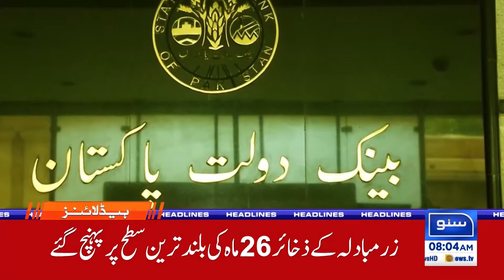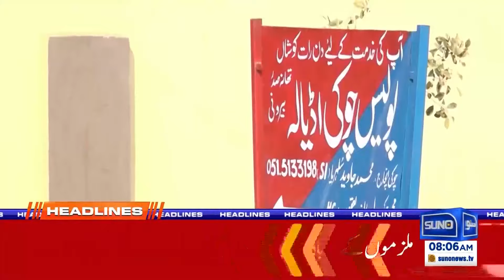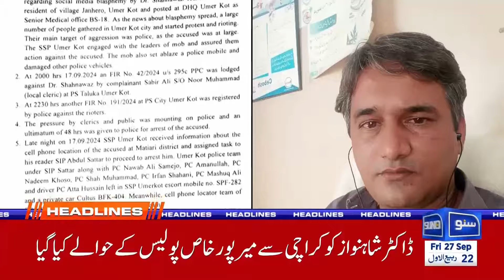Constitution Amendments | PTI Alliance With Maulana? | 8 AM News Headlines | 27 Sep 24 | Suno News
Kya PTI aur Maulana ke darmiyan aik naya alliance ban raha hai? Shahbaz Govt ka future khatre mein hai? Dekhiye aaj ki 8AM ki khaas khabrein jahan hum discuss karenge siyasat mein nayi developments. Janiye latest updates PTI ke ittihad aur Shahbaz Govt ki mushkilat ke hawale se sirf Suno News HD par!